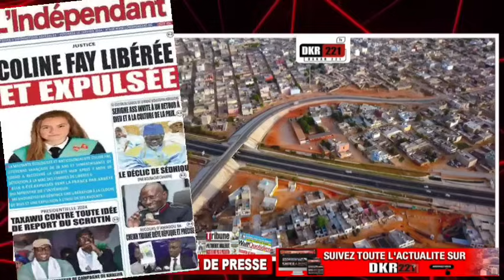Revue de Presse (Wolof) de Zik Fm du 21 Janvier 2024 avec Mantoulaye Thioub Ndoye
Plongez-vous dans l'actualité politique brûlante du Sénégal avec notre revue des unes des journaux. Revue de Presse du Jour et revue des Titres, Revue de presse zik fm aujourd'hui,  revue des unes des Journaux Dimanche 21.Janvier 2024 au Sénégal, Mantoulaye Revue de presse d'aujourd'hui et d hier,